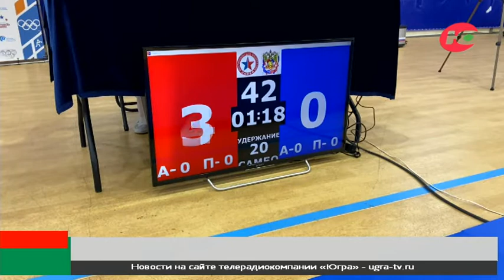Городское первенство по самбо прошло в Нижневартовске